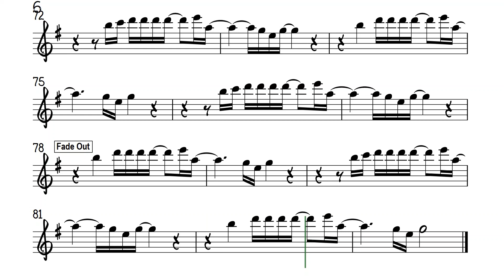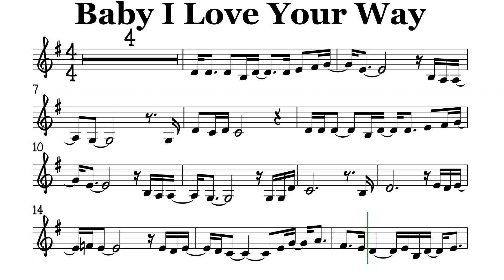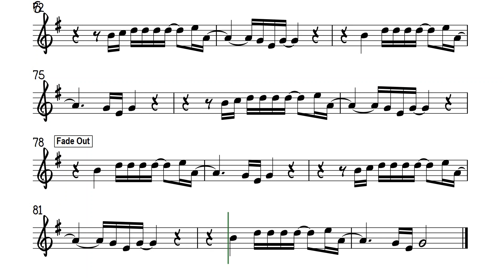Baby I Love Your Way Bb Instruments Sheet Music Backing Track Play Along Partitura